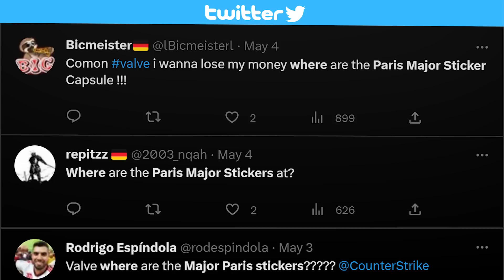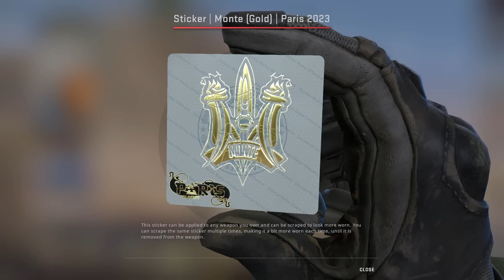The Paris Major STICKERS are BEAUTIFUL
The Paris Major Stickers are finally here! And they are BEAUTIFUL. How do you like the newest addition to the Counter-Strike stickers?